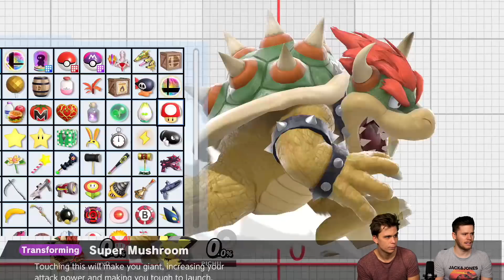Little Mac Can Jump THAT HIGH?! [SMASH REVIEW 146]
On slopes Little Mac's Side Special seems to go a lot higher than on regular ground :O

Smash Review endcard song: AGST - Phantasy
Questionable Beef endcard song: AGST - Soon